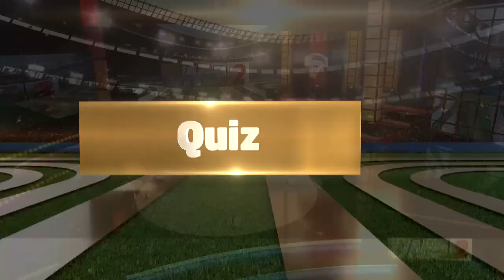Quiz Koura مع هادي زعيم